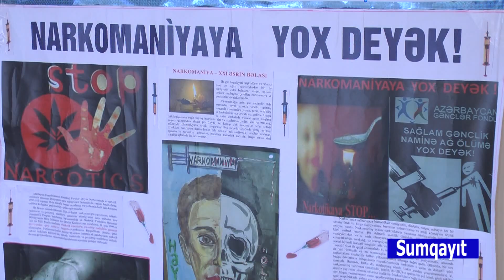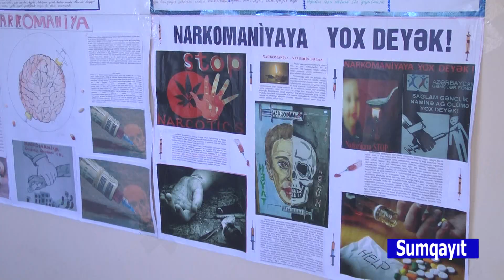08 10 2019 Sumqayit Narkomaniya umumbeseri beladir